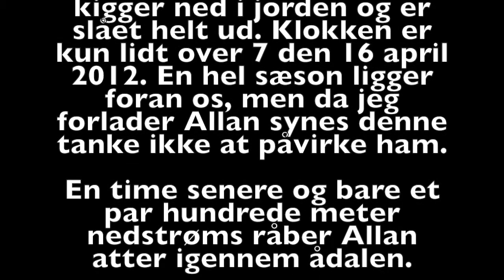Premierelaks 2012 Hesselvig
Tidlig morgen den 16 april 2012. Allan mister først en stor blank laks - en time senere er den gal igen :-) Fiskeri i det øverste af Skjern Å.